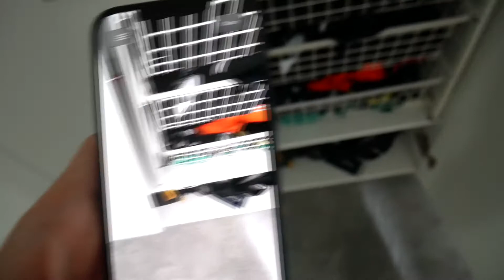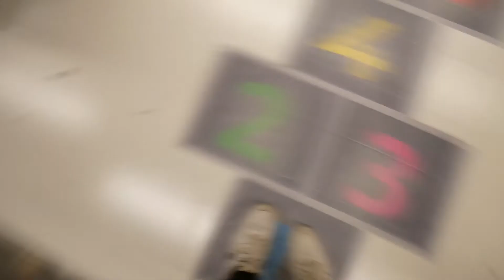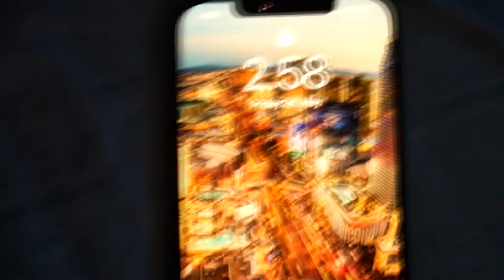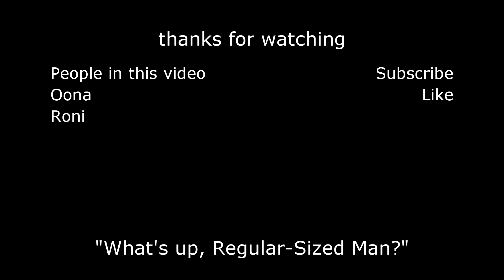IKEA and Tacos Vlog #15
dm me what you wanna see on my channel!!!

be ready for summer my channel is going to be full of good videos!!